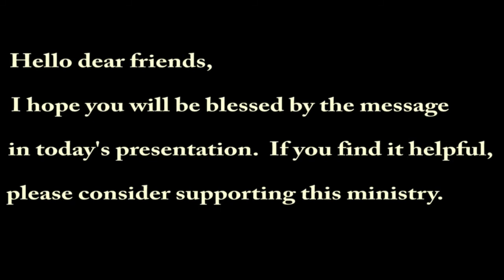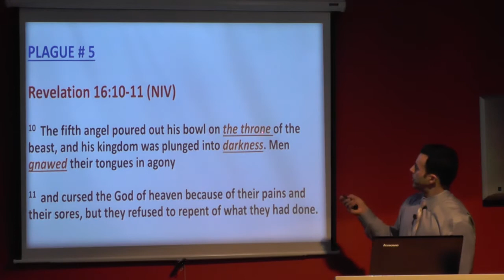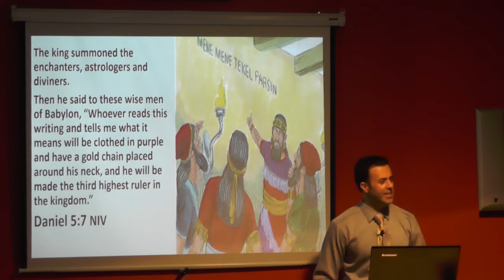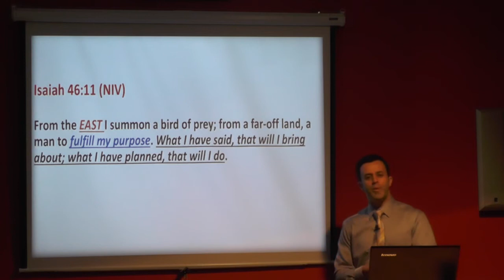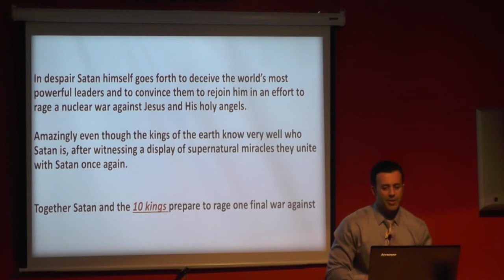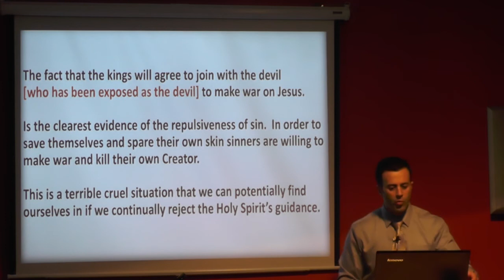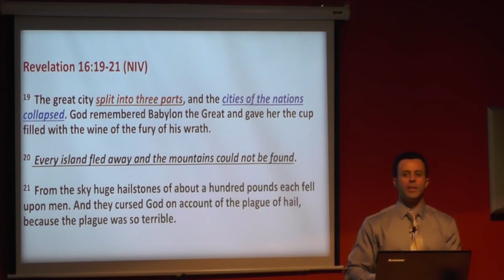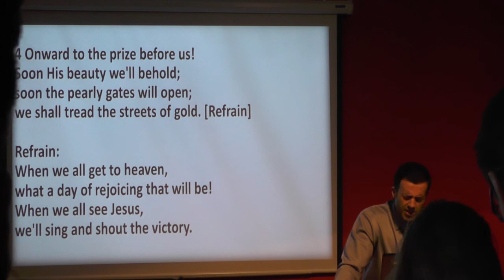# 37 THE SEVEN LAST PLAGUES FINALE / SECOND COMING OF CHRIST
The fact that the kings will agree to join with the devil  [who has been exposed as the devil] to make war on Jesus.Is the clearest evidence of the repulsiveness of sin.  In order to save themselves and spare their own skin sinners are willing to make war and kill their own Creator. This is a terrible cruel situation that we can potentially find ourselves in if we continually reject the Holy Spirit’s guidance.

They once were confident and loyal to Lucifer, but now they see that their loyalty was misdirected and their confidence misplaced. They were once part of a powerful world government, but now they are powerless and broken. They were deceived and after their eyes are opened, they will realize that there is no chance of survival other than to knowingly reunite with the devil.

The wicked will look around on Earth and see that everything is dead or dying. They still suffer from the boils, the oceans are dead, the springs of water are poisoned, the heat is unbearable, and their great savior turns out to be the devil himself. The planet they call home has been ruined. It is as hostile to life as sin is to happiness.

The kings wear a crude tattoo imposed on them by their demonic leader, yet they continue to oppose a God of love, who is the Creator of Heaven and Earth. Because their hearts have been hardened by rebellion and hatred, they will voluntarily unite with Lucifer in an effort to destroy Jesus when He appears. This is the delusion and curse of sin.

BOWL #7 IS POURED.Revelation 16:17-18 (NIV) 17  The seventh angel poured out his bowl into the air, and out of the temple came a loud voice from the throne, saying, "It is done!" 18  Then there came flashes of lightning, rumblings, peals of thunder and a severe earthquake. No earthquake like it has ever occurred since man has been on earth, so tremendous was the quake.

Jesus will divide the great empire of Babylon into three segments for punishment. FIRST, Jesus will destroy Lucifer’s throne and authority by casting him and his angels into the lake of fire. (That is, Lucifer and his angels will lose the physical bodies given to them at the fifth trumpet. Jesus will strip them of their physical bodies and return them to the Abyss for 1,000 years.)

SECOND, Jesus will throw Lucifer’s government (that is, the employees and officials of his theocracy) into the lake of fire where they will perish. FINALLY, Jesus will destroy all of the citizens of the world, who wear the tattoo “666,” with hot meteorites and with the command from His mouth.Babylon is divided into the three parts so that each part can receive appropriate vengeance! The Lord will righteously and completely dispense justice.